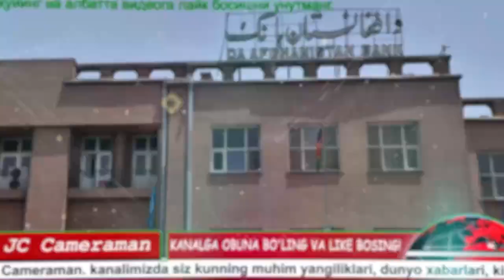TEZKOR Toshkentda OTISHMA ovozi...I Toshkentda Jixodchilar guruhi ushlandi I Toshkentda Yopiladi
Eng so'nggi va qiziqarli xabarlar birinchilardan bo'ling bizning kanalizmizdan kuzatib boring
ЭСЛАТМА !!!
Barcha huquqlar himoyalangan.  Materiallarni to'liq yoki qisman nusxalash taqiqlanadi !!!
DIQQAT🛑 Xurmatli kanalimiz kuzatuvchilari sizlarga shuni ma'lum qilamizki, endilikda xabarlar uz kanali orqali chiqarilgan video yoki postda siz o'z fikirlaringizni qoldirishda odob, axloq qoiydasiga rivoya qilishingizni so'rab qolar edik. Yangi chiqqan qonunga ko'ra, biror bir shaxsni xaqorat qilish uni qadir qimmatini kamsitish va jamoatni xar xil oqimlarga davat qilish, xalq tinchligini buzuvchi xatti xarakat va xozirgi Prezident olib borayotgan siyosatga qarshi chiquvchi xar xil so'zlarni yozish TAQIQLANADI aks xolda qonunda belgilanagn javobgarlikka tortilishingiz mumkin...
 P/S  Eslatish bizdan amal qilish sizdan...
🔴O‘ZBEKISTON RESPUBLIKASINING QONUNI
OMMAVIY AXBOROT VOSITALARI TO‘G‘RISIDA🔴
1-modda. Ommaviy axborot vositalari
Gazetalar, jurnallar, axborotnomalar, byulletenlar, axborot agentliklari, televideniye (kabelli, efir-kabelli televideniye) va radioeshittirishlar, hujjatli kino, elektron axborot tizimi, shuningdek, doimiy nomga ega bo‘lgan, davlat tasarrufidagi, mustaqil va boshqa ommaviy davriy nashrlar ommaviy axborot vositalaridir.
Ommaviy axborot vositalari qonun hujjatlarida belgilangan tartibda ilovalar nashr etishi mumkin.
2-modda. Ommaviy axborot vositalari erkinligi
O‘zbekiston Respublikasida ommaviy axborot vositalari erkin bo‘lib, ular O‘zbekiston Respublikasi Konstitutsiyasiga, ushbu Qonunga va boshqa qonun hujjatlariga muvofiq faoliyat ko‘rsatadi.
Ommaviy axborot vositalari axborotni izlash, olish va tarqatish huquqidan foydalanadilar hamda o‘zlari e’lon qilayotgan axborotning to‘g‘riligi va haqqoniyligi uchun qonun hujjatlarida belgilangan tartibda javobgar bo‘ladilar.
3-modda. So‘z erkinligi
Har kim ommaviy axborot vositalarida chiqish, o‘z fikri va e’tiqodini oshkora bayon etish huquqiga egadir.
4-modda. Senzuraga yo‘l qo‘yilmasligi
O‘zbekiston Respublikasida ommaviy axborot vositalarini senzura qilishga yo‘l qo‘yilmaydi. E’lon qilinayotgan xabarlar yoki materiallar oldindan kelishib olinishini, shuningdek, ularning matni o‘zgartirilishini yoki butunlay nashrdan olib qolinishini (efirga berilmasligini) talab qilishga hech kimning haqqi yo‘q.
6-modda. Ommaviy axborot vositalaridan foydalanishda suiiste’mollarga yo‘l qo‘yilmasligi.
Ommaviy axborot vositalaridan O‘zbekiston Respublikasining mavjud konstitutsiyaviy tuzumini, hududiy yaxlitligini zo‘rlik bilan o‘zgartirishga da’vat qilish, urush va zo‘ravonlikni, shafqatsizlikni, milliy, irqiy va diniy adovatni targ‘ib etish, davlat sirini yoki qonun bilan qo‘riqlanadigan o‘zga sirni oshkor etish, jinoiy javobgarlikka sabab bo‘ladigan boshqa xatti-harakatlarni sodir qilish maqsadida foydalanilishiga yo‘l qo‘yilmaydi.
Ommaviy axborot vositalari orqali fuqarolarning sha’ni va qadr-qimmatini tahqirlash, ularning shaxsiy hayotiga aralashish taqiqlanadi.
Prokuror, tergovchi yoki surishtiruvchining yozma ruxsatisiz dastlabki tergov materiallarini e’lon qilish, muayyan ish bo‘yicha sud qarori chiqmasdan turib yoki sudning hal qiluv qarori yoxud hukmi qonuniy kuchga kirmay turib, uning natijalarini taxmin qilish yoki sudga o‘zgacha yo‘l bilan ta’sir ko‘rsatish, nomini ko‘rsatmaslik sharti bilan ma’lumot bergan shaxsning nomini oshkor qilish (sud oshkor etishni talab qiladigan hollar bundan mustasno) taqiqlanadi.
10-modda. Axborot manbaini oshkor etmaslik
Ommaviy axborot vositasi xabar, ma’lumot, fakt yoki dalillar taqdim etgan manbaning yoki taxallusini qo‘ygan muallifning nomini ularning yozma roziligisiz oshkor etishga haqli emas.
Ommaviy axborot vositasi axborot manbaining yoki taxallusini qo‘ygan muallifning iltimosiga binoan sudda uning nomidan ishtirok etishi mumkin.
O'zbekiston Respublikasi Konstitutsiyasi🔴🔴🔴
29-modda.
Har kim fikrlash, so‘z va e’tiqod erkinligi huquqiga ega. Har kim o‘zi istagan axborotni izlash, olish va uni tarqatish huquqiga ega, amaldagi konstitutsiyaviy tuzumga qarshi qaratilgan axborot va qonun bilan belgilangan boshqa cheklashlar bundan mustasnodir. Fikr yuritish va uni ifodalash erkinligi faqat davlat siri va boshqa sirlarga taalluqli bo‘lgan taqdirdagina qonun bilan cheklanishi mumkin...